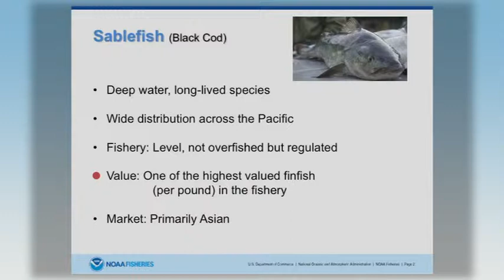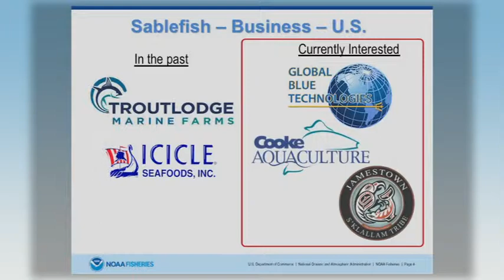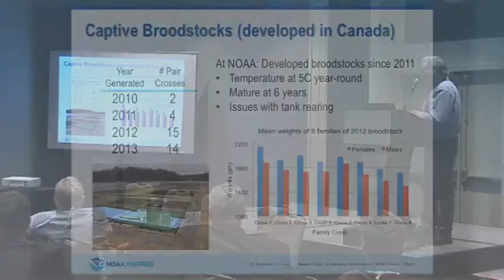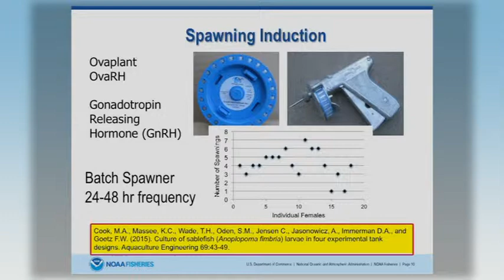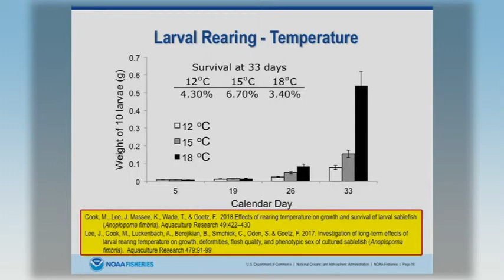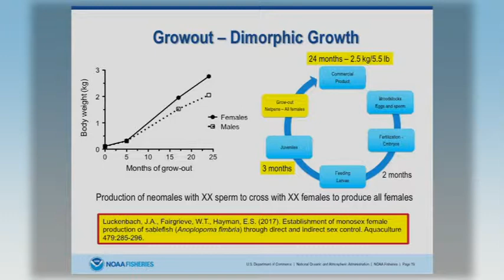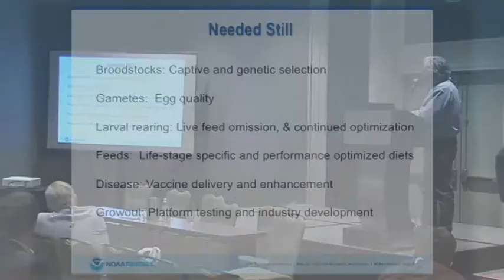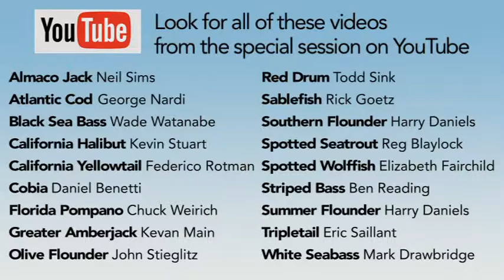Rick Goetz: Sablefish, Anoplopoma fimbria, Aquaculture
Full title:
The Status of Sablefish, Anoplopoma fimbria, as a Commercially Ready Species for US Marine Aquaculture

About Aquaculture 2019:
At Aquaculture America 2019 in New Orleans, LA, aquaculture experts presented on March 10th on the “Status of Marine Finfish Species for US Aquaculture” for 18 species.  This special session was hosted and organized by Florida Atlantic University Harbor Branch Oceanographic Institute, USDA Agricultural Research Service, USDA National Institute of Food and Agriculture, and NOAA Fisheries. Each expert summarized the stage of the aquaculture industry readiness for a species and the research directions necessary to remove barriers for the species to become commercialized.

Frederick Goetz* and Jim Parsons

NOAA Northwest Fisheries Science Center
Manchester Research Station
Port Orchard, WA  98366

Sablefish (black cod), Anoplopoma fimbria, is classified as a “Commercially Ready” species for marine aquaculture in the U.S. In fact, it is currently being aquacultured in Canada by several companies (e.g., Golden Eagle Sablefish) some of which are vertically integrated.  This species has a very high market value, is fast growing and fairly easy to rear in captivity.  Sablefish do not spawn on their own in tanks, but methods for hormone-induced spawning are well developed.  Females are batch spawners so that very large numbers of eggs (~250K/female) can be obtained/reproductive season.  Methods for year-round gonadal maturation have been developed. Embryonic incubation through yolksac resorption and first feeding is long (~50 days) and carried out at 5C but highly successful.  Research on the larval stage has now significantly decreased the time to artificial feed acclimation, making this phase more cost effective.  Preliminary studies indicate that, with elevated temperatures, omission of Artemia in the larval phase will be successful but initial feeding with rotifers is still required.  Sablefish exhibit significant sexual dimorphic growth that is evident by 500 gm, and techniques for neomale and all-female production have been developed.  NOAA researchers routinely produce all-female stocks of sablefish and their growth is being assessed in net-pen grow-out.  Markets (Asian) for sablefish historically required a 2.5kg fish but markets may be developing for smaller fish as well.  Currently, mixed sex stocks of sablefish require up to 36 months of grow-out in net-pens but using all-female sablefish this can be shortened to under 24 months.  Captive boodstocks are currently unavailable in the U.S. but are being developed.  Females do not reproduce until ~6 years of age so broodstock development and genetic selection will be a long process but family differences in growth are very evident and suggest that selection for fast growth should significantly decrease time to market.  The primary disease issue has been furunculosis (atypical Aeromonas salmonicida) in adults (not juveniles or larvae) and vaccination is partially effective.

There is currently no commercial grow-out of sablefish in the U.S. but several companies and tribal entities are now developing plans for commercial grow-out in net-pens and recirculation systems.  A pilot-scale net-pen grow-out of all-female sablefish is currently being conducted with the Jamestown S’Klallam Tribe (Sequim, WA) to assess, growth, disease, environmental impact and economics.  There are significant ancillary resources available for sablefish including the genetics, reproductive life history and microhabitat of wild populations from which broodstocks are collected on the Pacific Coast and a sequenced genome.  A market and economic assessment of sablefish aquaculture is currently being conducted. Work needs to continue on controlling furunculosis, the development and crossing of captive broodstocks for enhanced traits, development of age-specific diets and strategies for commercial grow-out.